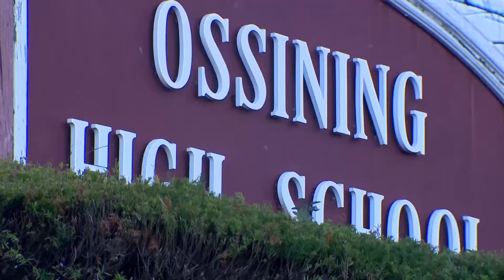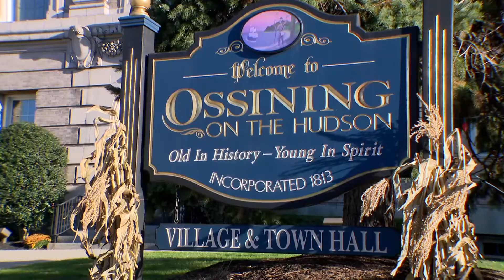Hate Symbols in Hudson Valley Schools - News 12